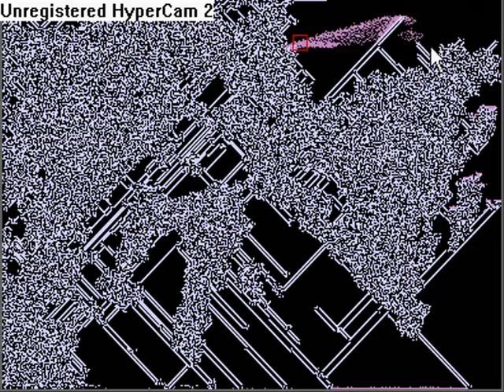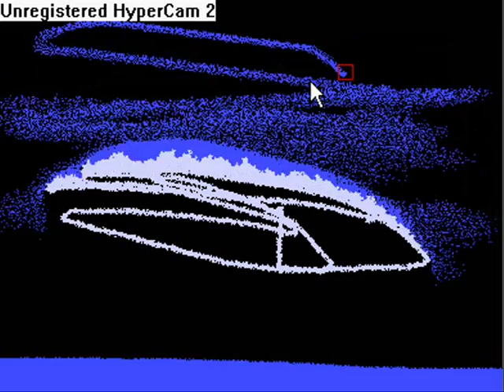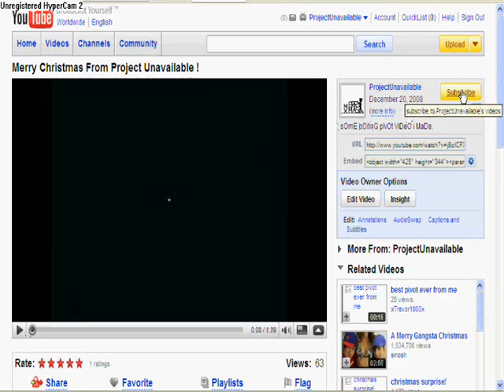Powder Game Gameplay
Gameplay Of This Cool Game, Powder Game.
Search For Danball.